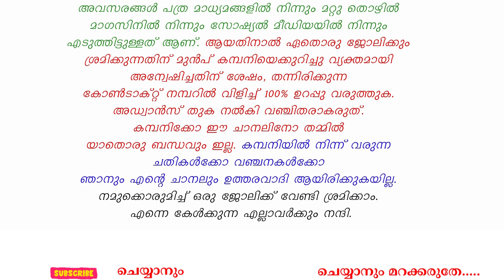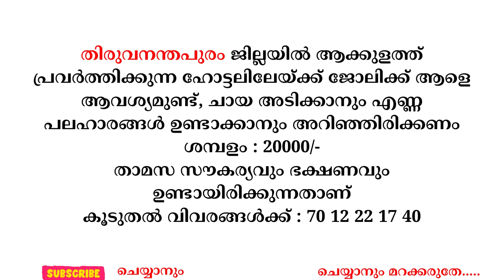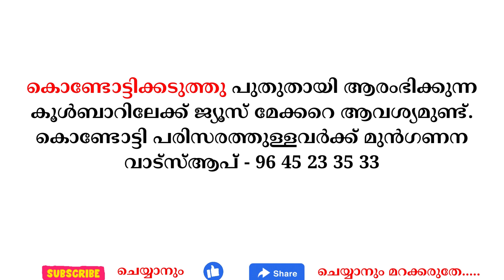27/5/2024 ഇന്ന് വന്നിട്ടുള്ള പുതിയ തൊഴിൽ അവസരങ്ങൾ kerala jobs 2024 todays job malayalam May 27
27/5/2024 ഇന്ന് വന്നിട്ടുള്ള പുതിയ തൊഴിൽ അവസരങ്ങൾ kerala jobs 2024 todays job malayalam May 27